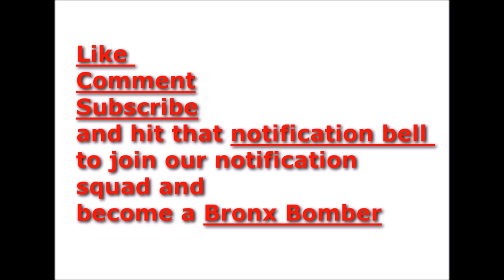Why the Don Q and Tory Lanes beef is great for Hip Hop